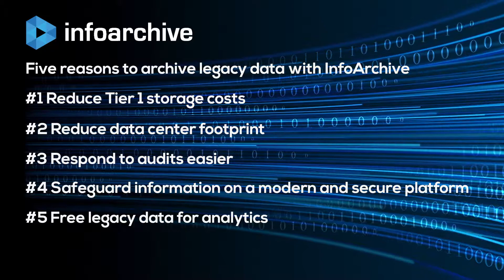5 Reasons InfoArchive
Five quick reasons to archive static data to OpenText InfoArchive.